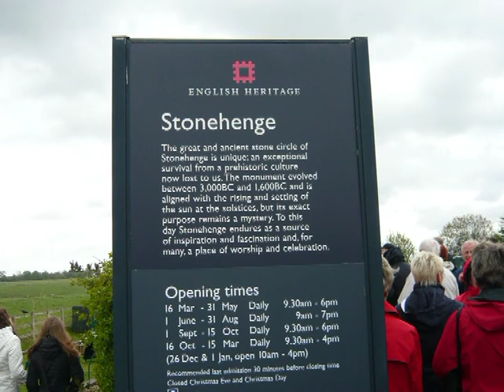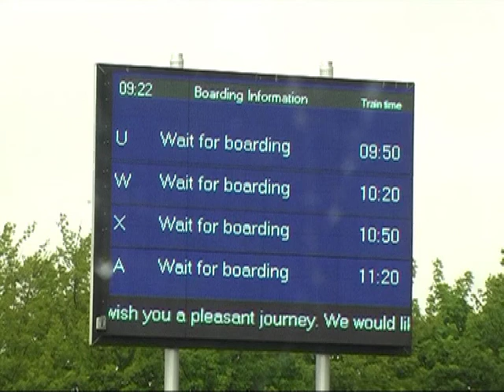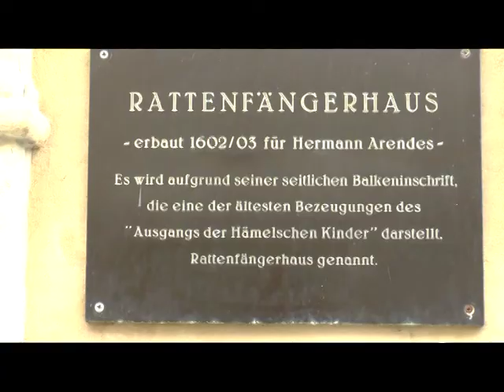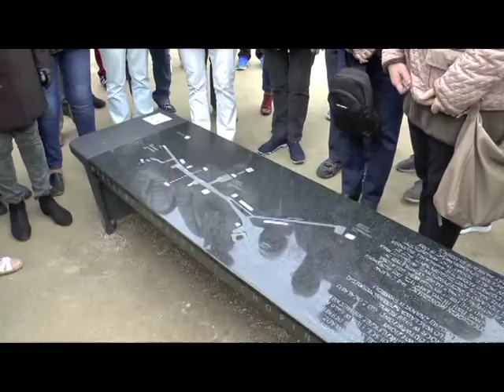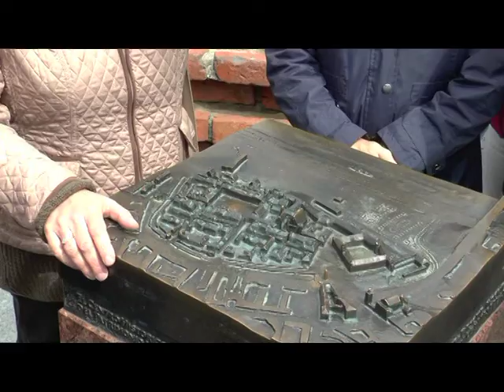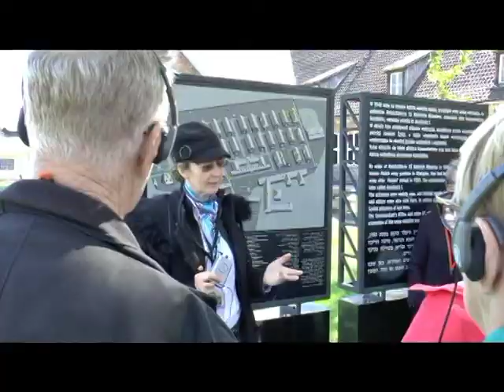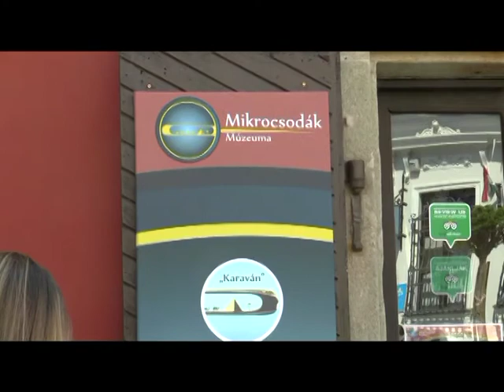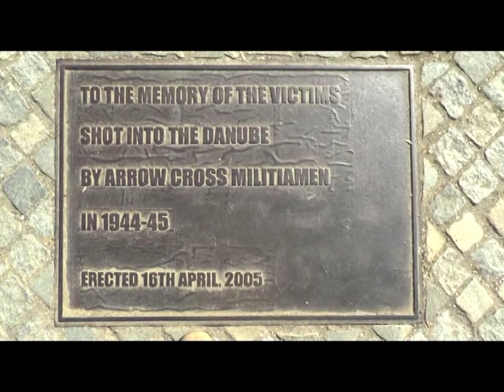SPRF SKPF resor 2013 till 2018